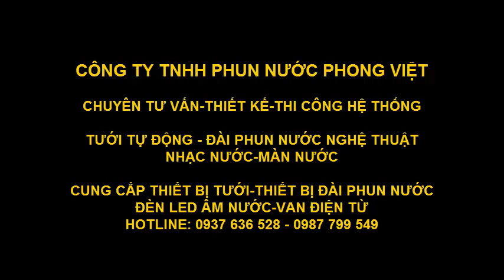Tưới công viên trường học viện cán bộ Thành phố Hồ Chí Minh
Tưới công viên trường học viện cán bộ Thành phố Hồ Chí Minh, Tưới công viên hoa tại đường Chu Văn An, quận bình thạnh.
Công trình sử dụng thiết bị tưới Weathermatic-USA.